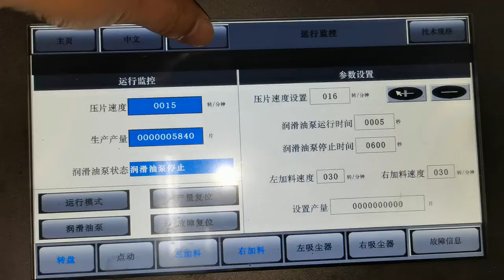Dishwasher tablet making machine|dishwasher tablet production l laundry detergent tablet machine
this dishwasher tablet making machine is pressing two layer dishwasher tablets and the pillow packing machine is packing up the dishwasher tablets automatically.

The dishwasher tablet compressing machine is pressing at a speed of about 250 cube per minute. And the pillow packing machine speed is adjustable. T

This two color dishwasher tablet press machine has two bucket type force feeders, and you can fill the two bucket with two different color powder and then two color of dishwasher cubes will be formed.

We can customize different tablet molds to press different shapes of tablets on the tablet machine.